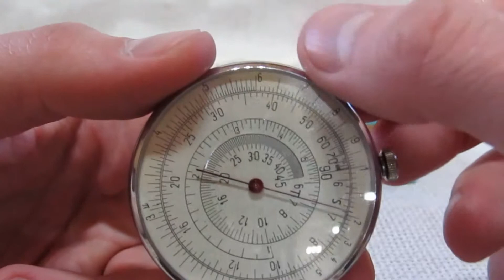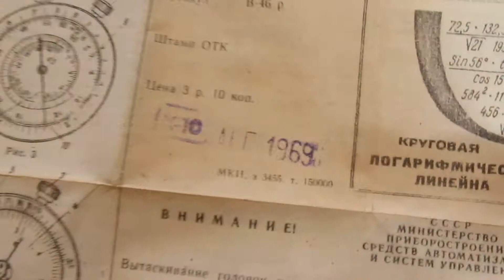CIRCULAR SLIDE RULE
An old Circular Slide Rule close look